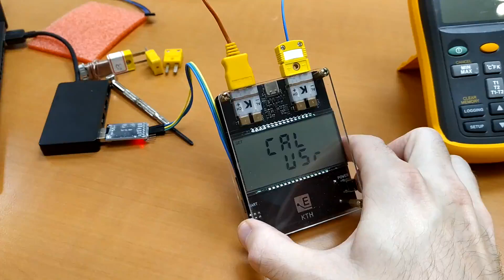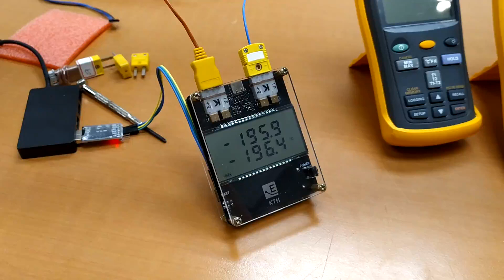KTH K-type Thermometer Calibration in Liquid Nitrogen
This is a test of the new thermometer now available from ElmorLabs. The video shows calibration of two k-type thermocouples using liquid nitrogen.